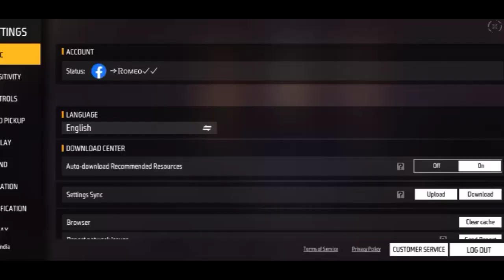Hideout Evo Sales Event Free Fire ! Hideout Evo Sales Total Diamond ! New Hideout Event In Free Fire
Hideout Evo Sales Event Free Fire ! Hideout Evo Sales Total Diamond ! Hideout New Event

Demon 👿

hideout evo sales

free fire hideout event

new hideout event in free fire

evo hideout event free fire

hideout event free fire

ff hideout event

free fire new hideout event

hideout

free fire new event hideout

new hideout event

new event

hideout event

mp40 new event

Hideout evo Sales total diamond

hideout evo sale event

evo token hideout

My Game Name :- Demon✓✓